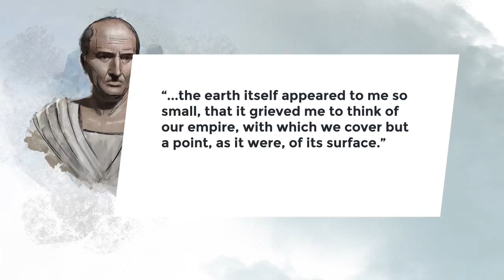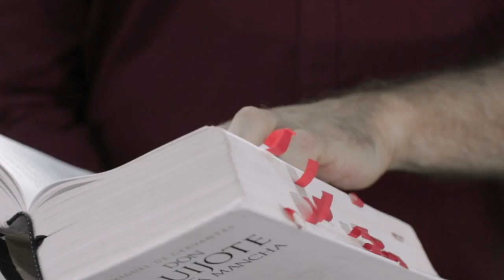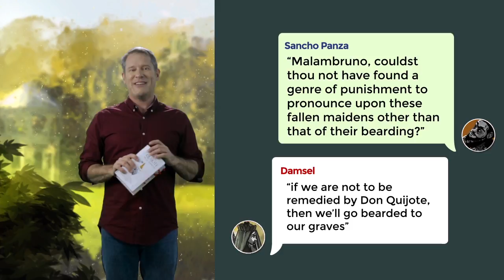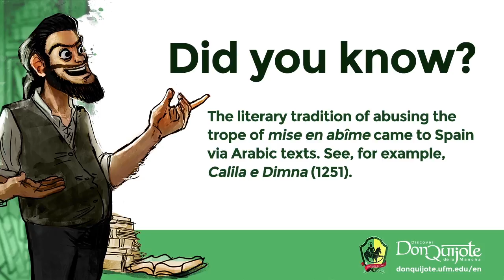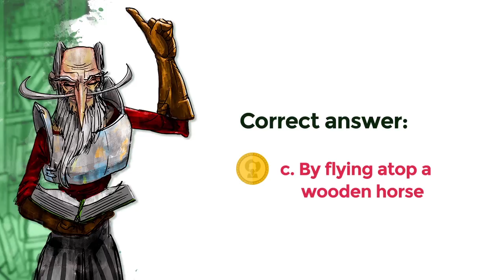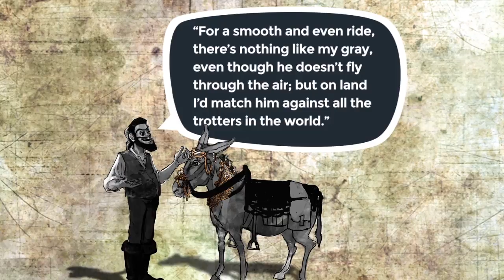Lesson 26: Don Quijote lifts the spell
Credits
New Media | UFM 2015